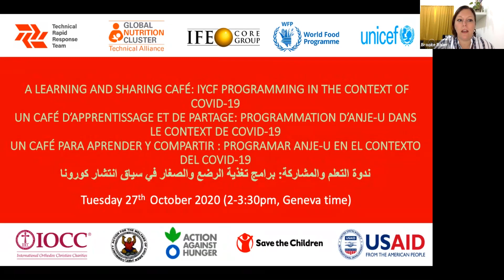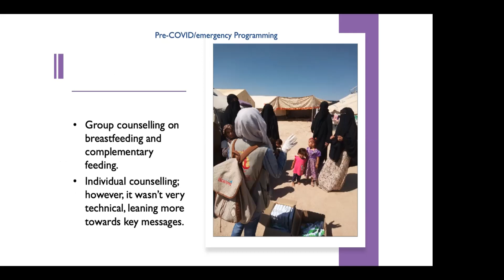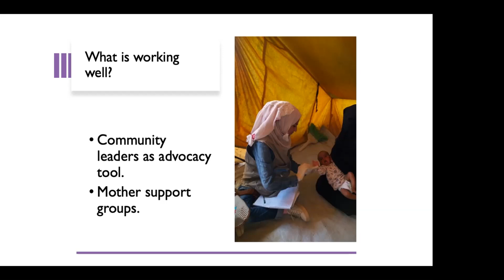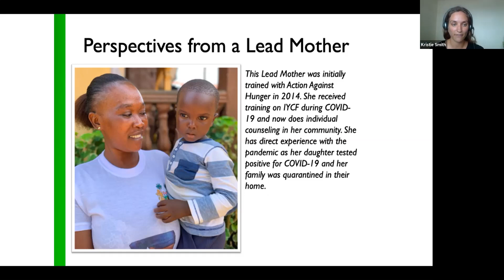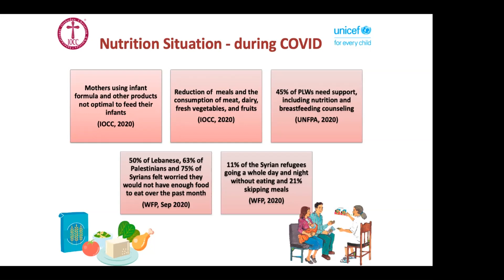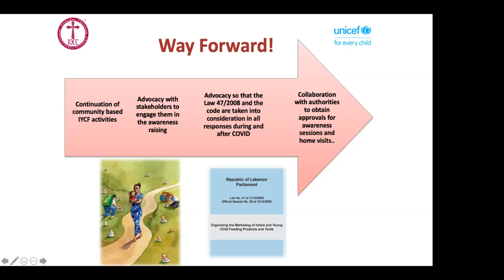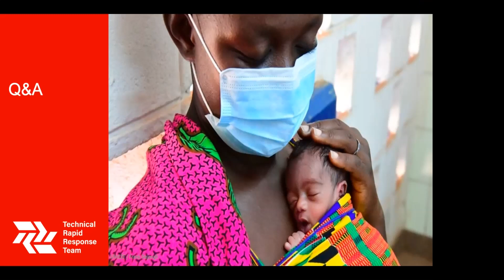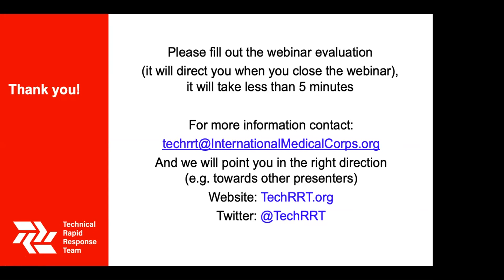Learning and sharing Café 4: IYCF programming in the context of COVID-19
The fourth sharing Café took place on Tuesday the 27th October (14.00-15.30 Geneva time). Case studies were presented from Syria (UNICEF), Sierra Leone (Action Against Hunger) and Lebanon (International Orthodox Christian Charities).